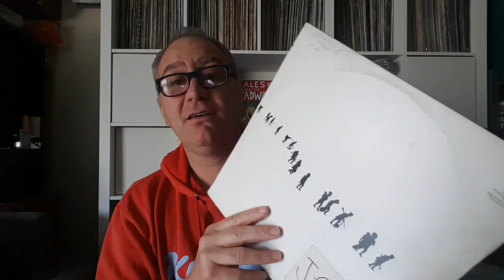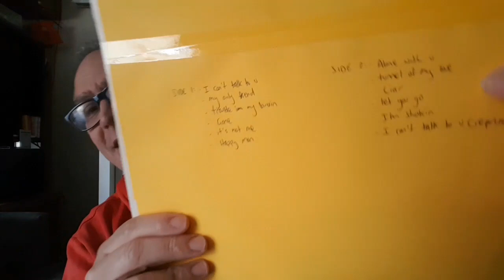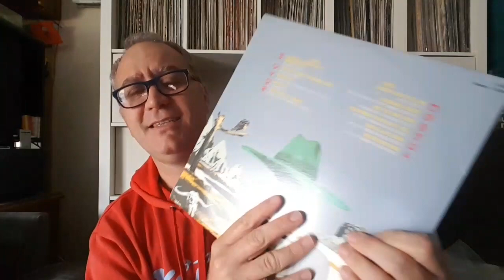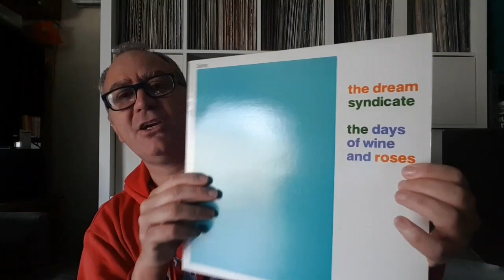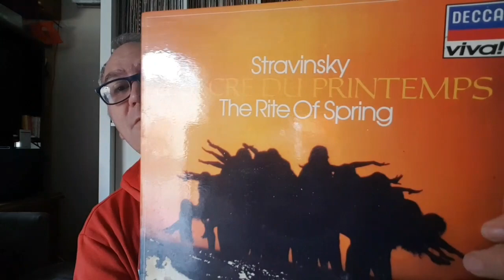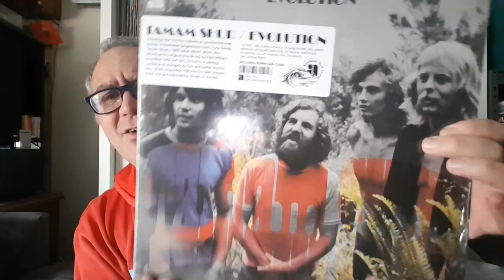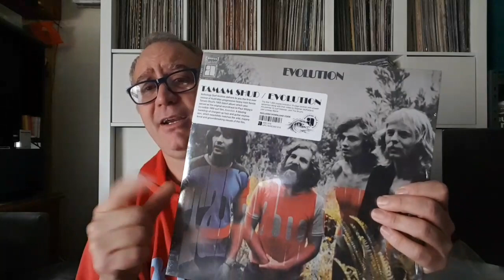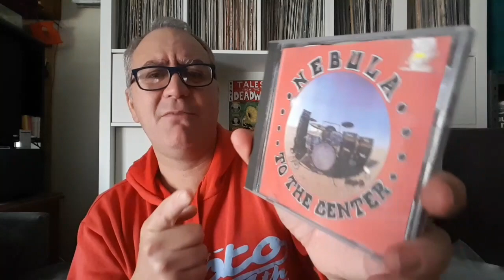VC: Tales from the crate contest entry🎵